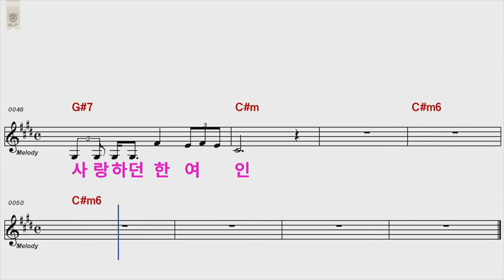한여인 남자키(-1)c#m 원곡 나훈아 :KTTV 영상 010 5071 8773석양